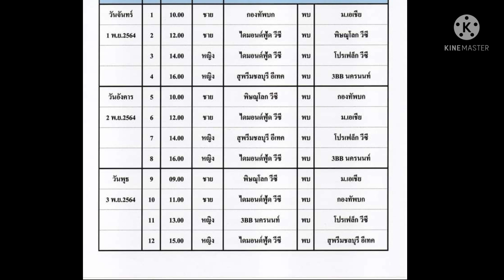ตารางการแข่งขัน อยุธยา วอลเลย์บอล อินวิเตชั่น 2021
รายการ การแข่งขัน วอบเลย์เลย์บอล "อยุธยา วอลเลย์บอบ อินวิเตชั่น 2021" จัดขึ้นระหว่างวันทึ่ 1-3 ตุลาคม ณ สนามกีฬาจังหวัดพระนครศรีอยุธยา